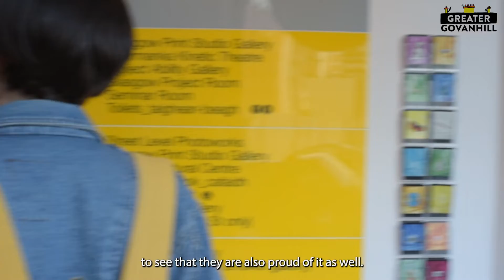Govanhill Street Level Photoworks exhibition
Interview with artist in residence Morwenna Kearsley.

Video by Shanine Gallagher and Rhiannon Davies